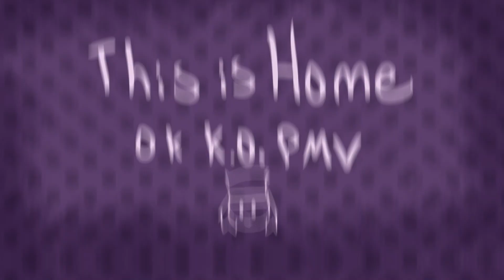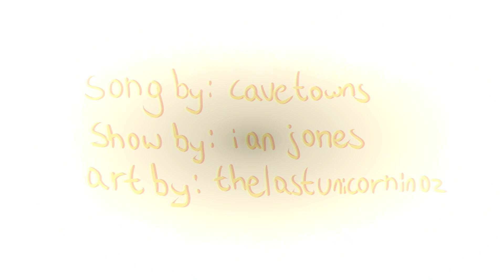OK KO This is Home PMV (Flashing Images)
Well, I didn't start this to be a tribute to OKKO but because of when I finished it that's sorta what it became. I still can't believe a show like this is over so soon as I feel it had so much more potential!! In any case, I'm so happy to have enjoyed it while it was here so thank you OK KO!

Song: This is Home by Cavetowns
Ok Ko belongs to Ian Jones Quarty and Cartoon Network
Art is by me along with editing

Other Places Im at